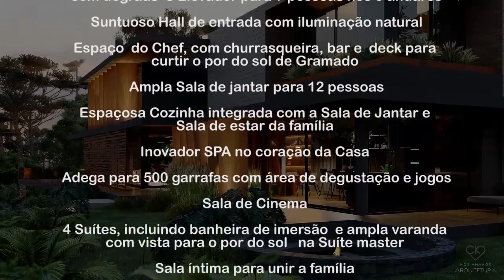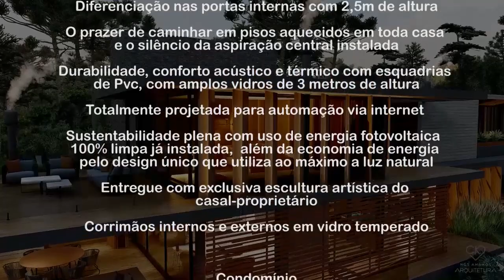'CASA ALMA' SUPER LUXO NO ASPEN MOUNTAIN EM GRAMADO SEUS CONCEITOS DE ARQUITETURTA VÃO MUDAR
Suntuoso hall de entrada com iluminação natural, 04 suítes, incluindo banheira de imersão na suíte máster
Elevador para todos os andares, Cozinha em conceito aberto, integrando a sala de jantar e sala de reuniões da família, Sala de jantar para 12 pessoas, Espaço do chef com churrasqueira e bar, integrado ao Espaço Relax com Spa e deck para curtir o pôr do sol! Adega para 500 garrafas com área de degustação e jogos.
Garagem para 04 carros, Dependência de empregada e depósito. Conforto termo acústico com esquadrias em alumínio com vidro duplo. Revestimento externo com madeiras ecológicas importada. O prazer de caminhar em pisos aquecidos em toda a casa e o silêncio da aspiração central instalada. Calefação em toda casa (exceto a garagem), Sala de cinema, Gramado com deck e iluminação externa, Totalmente projetada para automação por tablete ou smartphone via internet.